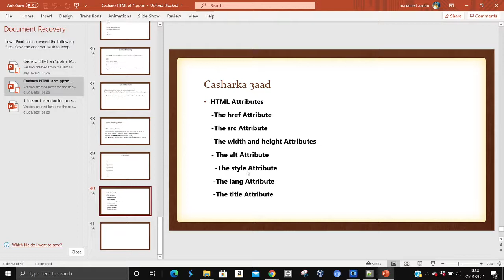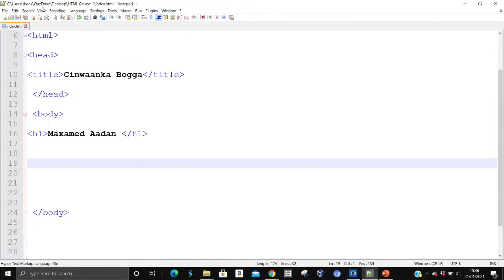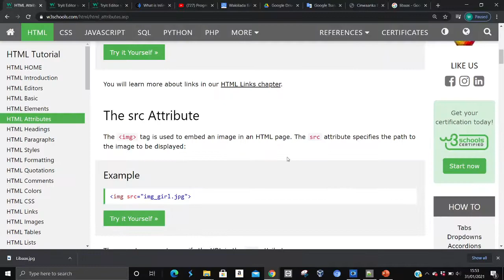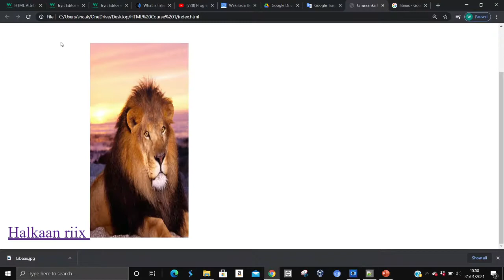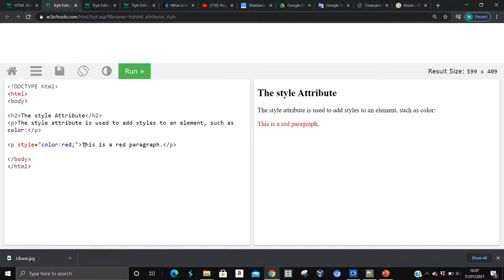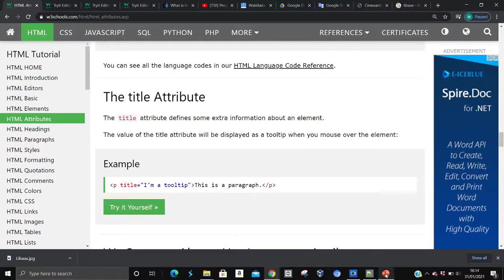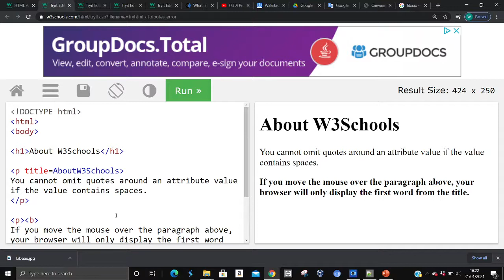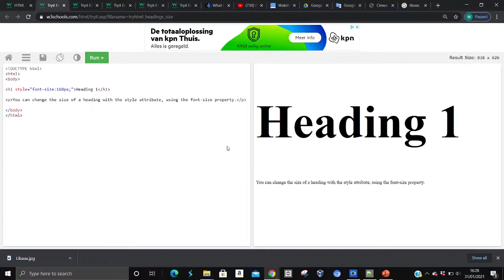Casharka 3aad: HTML Attributes, and HTML Headings in Somali.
ku soo dhawaada Barashada Cilmiga Computerka, iyo Maadoooyin kale oo aan ku soo dari doonno inshaa' Allaah.

fadlan nala shaqeeyo, in aad na dhiirigelisaan ayaa nagu filan wada shaqeyn.
Mahadsanidiin.